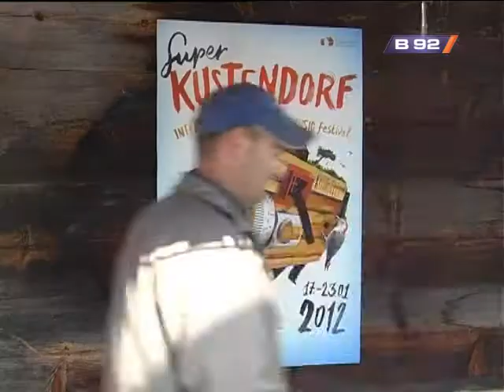Počeo je Kustendorf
Medjunarodni filmski i muzički festival Kustendorf počeo je na Mokroj gori. Jedna od glavnih zvezda, glumica Izabel Iper, već je stigla na Mećavnik.
Dolazak Benisija del Tora odložen je za kraj nedelje. Do 23. januara na festivalu će biti  predstavljeni neki od najboljih filmova nove produkcije i izabrana najbolja ostvarenja 20 mladih autora, koji učestvuju u takmičarskom programu.